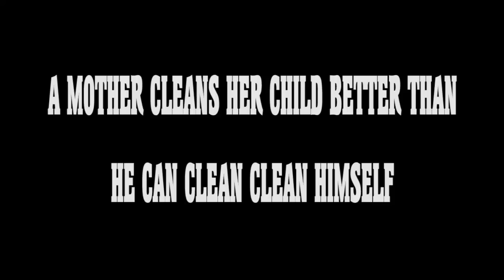MOTHER BATHING CHILD | Short Film 2016 | Yes Foundation